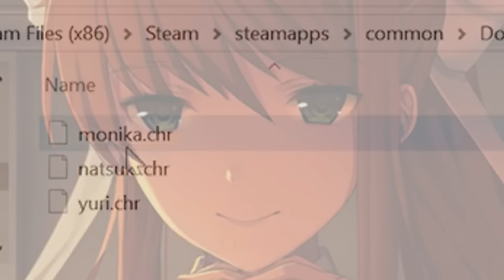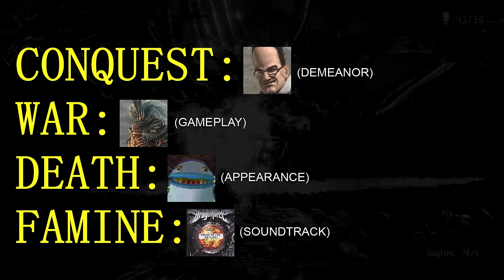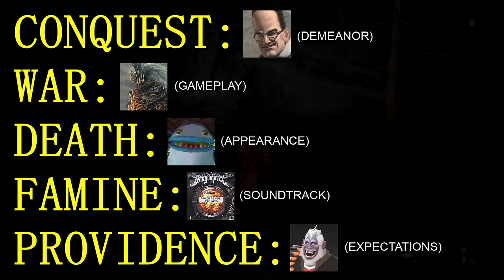Defining Great Boss Battles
time to show you who's boss. spoilers beware

Music
Hau'Oli City (Night) - Pokemon SUMO
Fighting Gold - JOJO

Misc Boss footage credits (Late-game fights I couldn’t rematch myself)